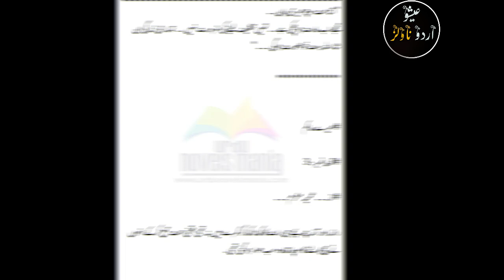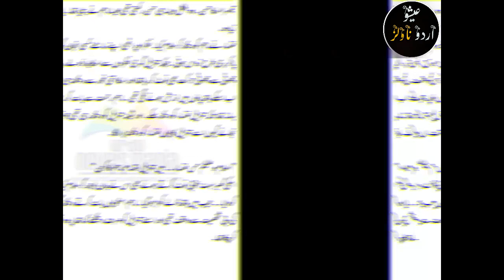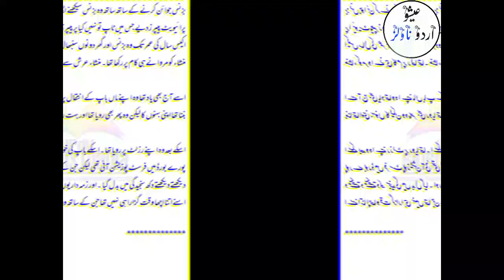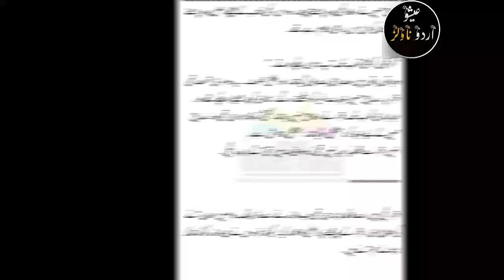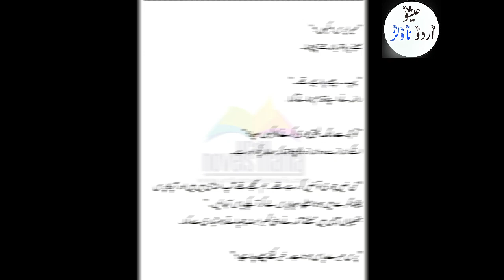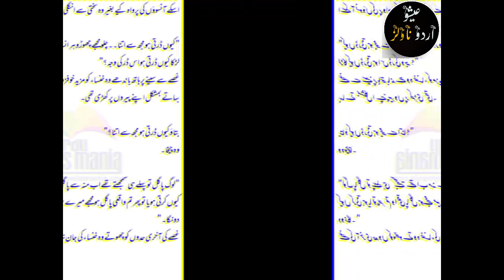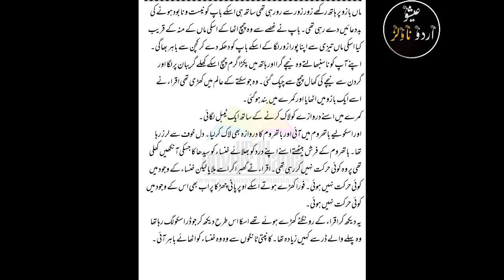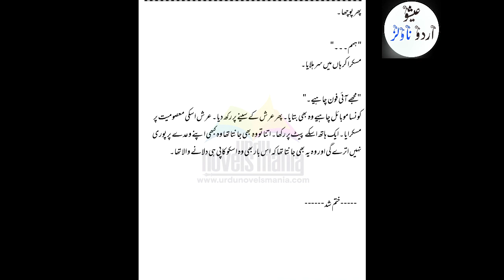Mere Hakim By Umaima Mukarram | Complete Novel | Rude Hero Based | Eisho Urdu Novels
Mere Hakim By Umaima Mukarram